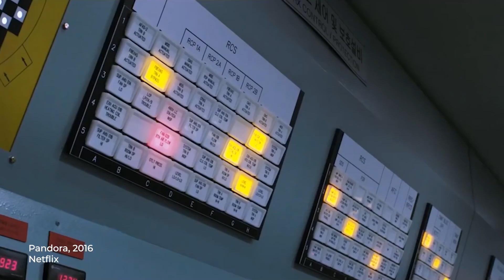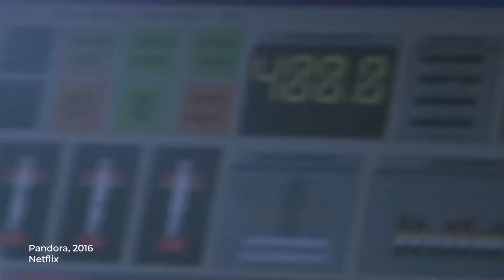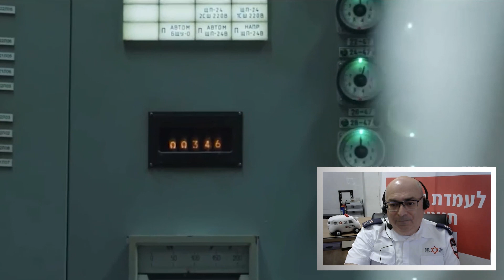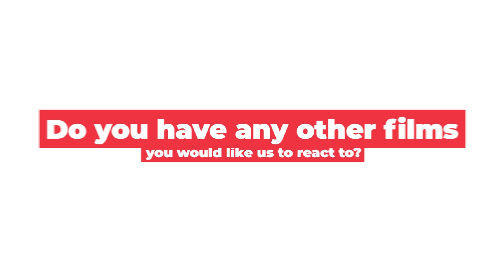Reacting to Hollywood disaster films - what's real and what's fiction?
Earthquakes, nuclear disasters or comets flying towards the Earth. Whatever the disaster, scientists and experts sometimes have a tough time conveying the true risks of these crises to the public.

In this video, Chaim Rafalowski, an expert in chemical, biological and radiological and nuclear disasters reacts to the films DontLookUp and Pandora, as well as the mini-series Chernobyl. He separates facts from fiction and gives insights on the challenges of explaining complex technical emergencies to a sometimes skeptical, or very frightened, public.